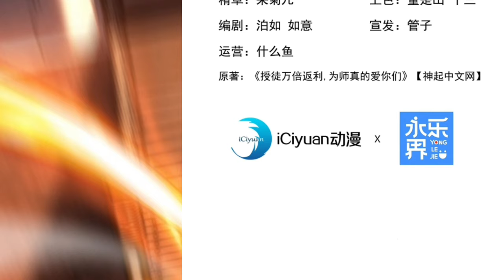Disciples Practice, I Lie Down! 66 English